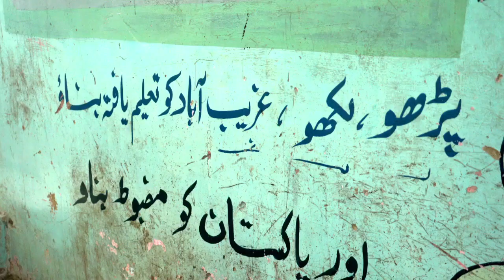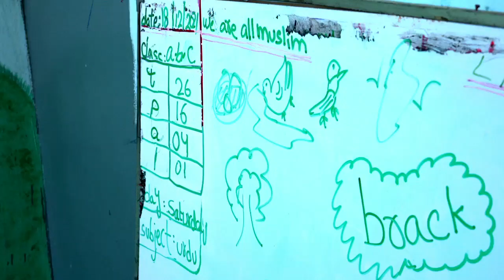Baharia University MS (Media Studies) Students Visited Street To School-STS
The students of Baharia University MS (Media Studies) conducted a field visit of Street To School-STS. The main objective of this visit is to understand model of Street To School-STS.